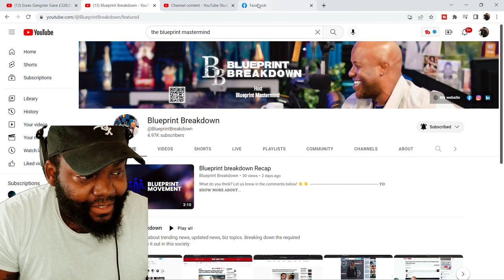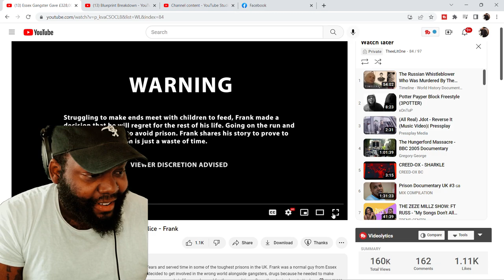CHICAGO DUDES REACTION TO Essex Gangster Gave £328,000 To Undercover Police - Frank